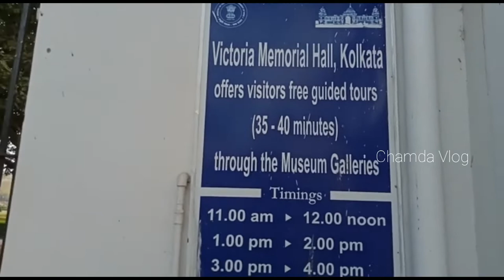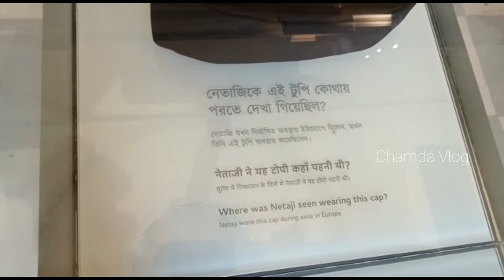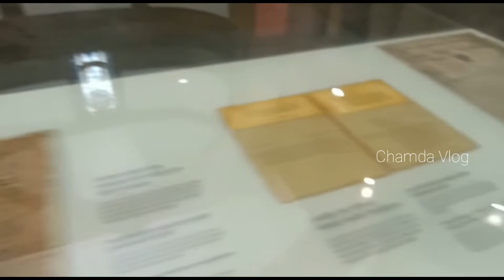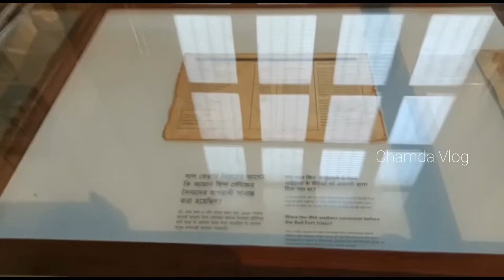Victoria Memorial Hall/West Bengal Chamdavlog🏰